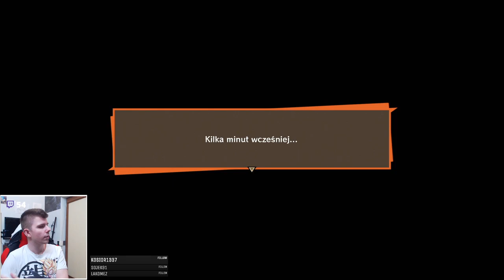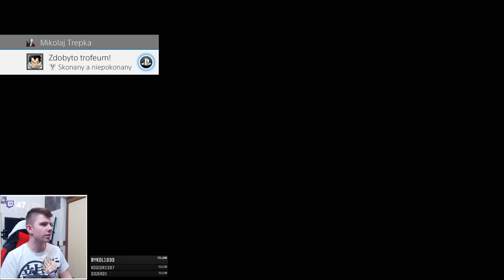DRAGON BALL Z: Kakarot | PART 04 Zwycięstwo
Przechodzimy DRAGON BALL Z: KAKAROT wersja PS4 Pro, PART 04 Zapraszam!

ZOSTAW LIKE I SUBSKRYPCJE oraz DZWONECZEK !

 MOJE PLAYLISTY 